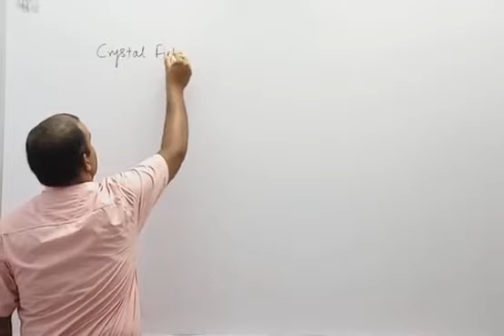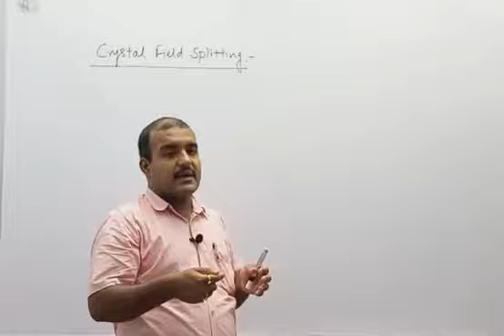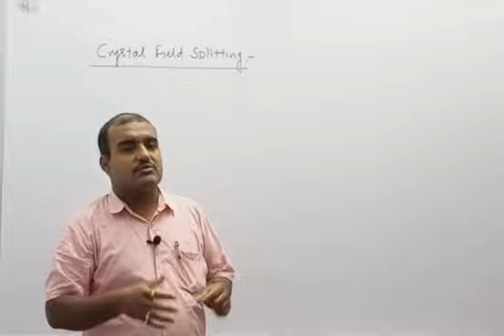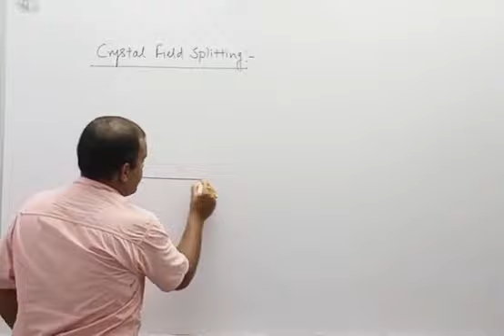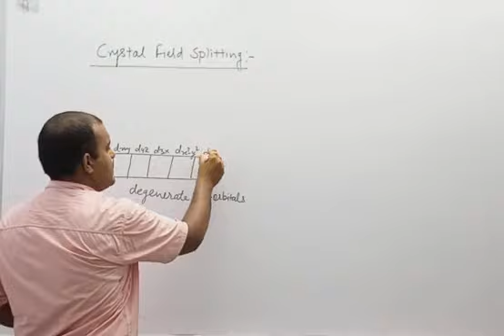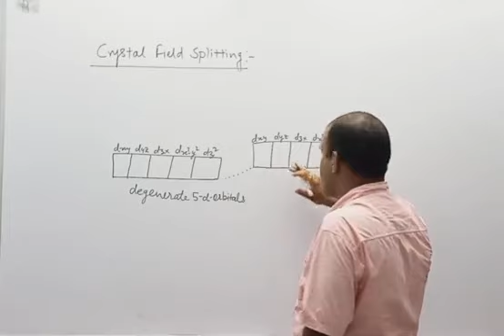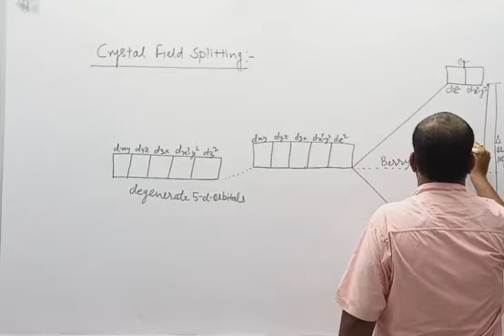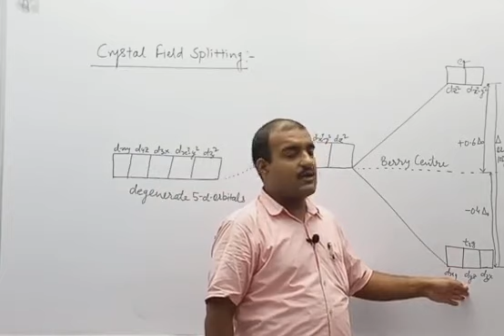B Sc IIIrd Year Subject Chemistry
Paper I Inorganic  Crystal Field Splitting